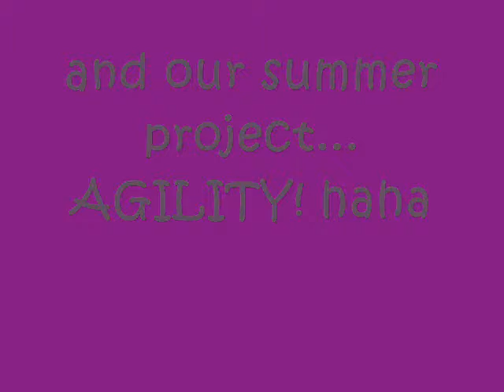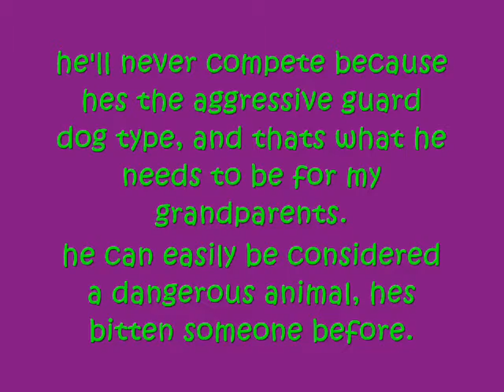CB's Chaos Unleashed.wmv